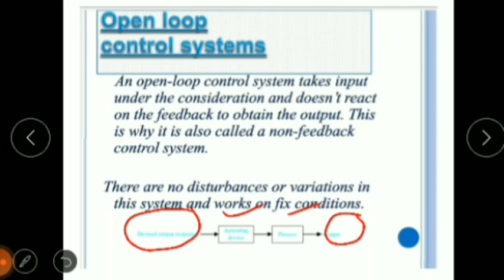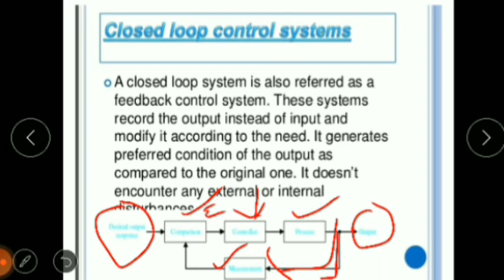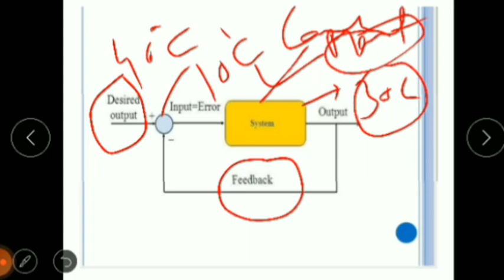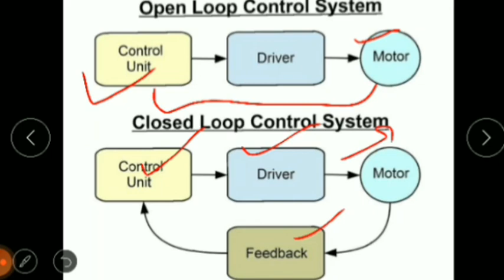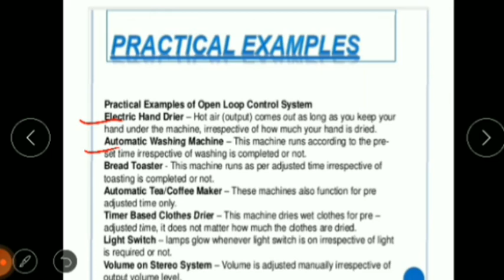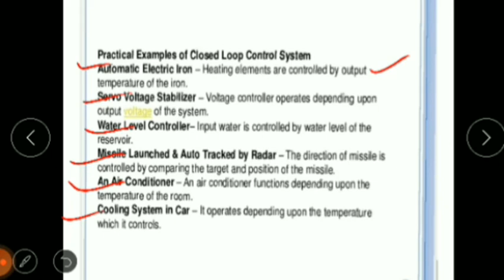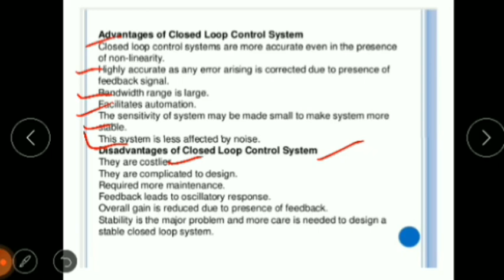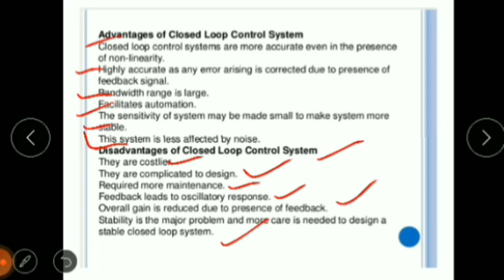Open loop Vs. closed Loop control system :RPIIT ACADEMICS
by Rinku Dhiman: Assistant Professor :Assistant Professor : EE- Department :
RPIIT TECHNICAL AND MEDICAL CAMPUS, NEAR TOLL PLAZA, GT ROAD, NH-1, KARNAL-132001(HARYANA)